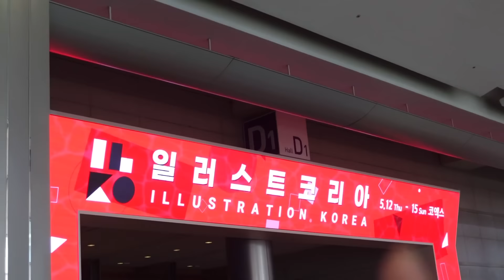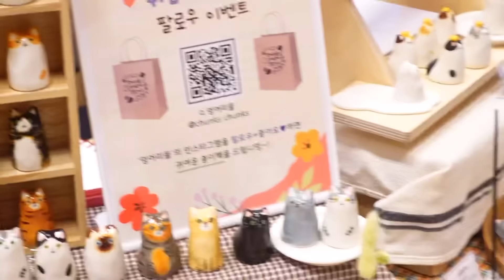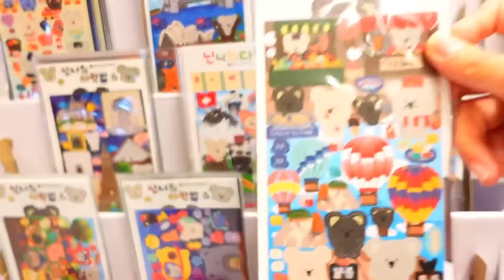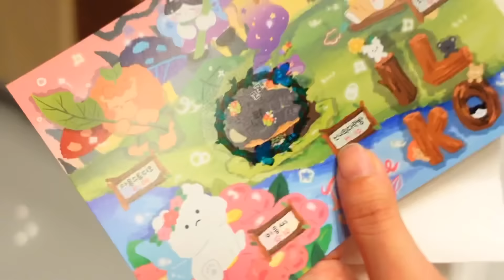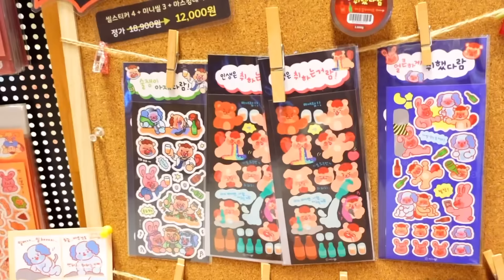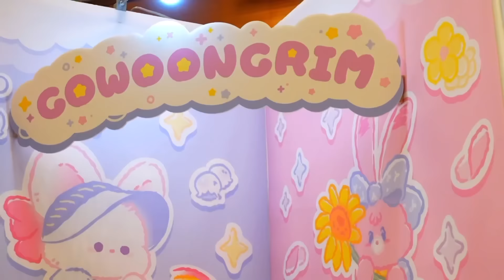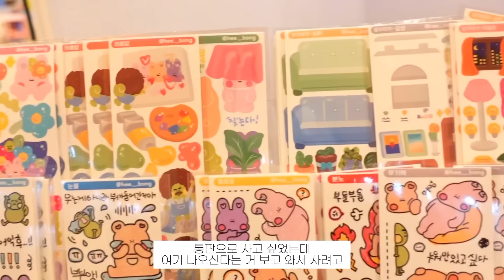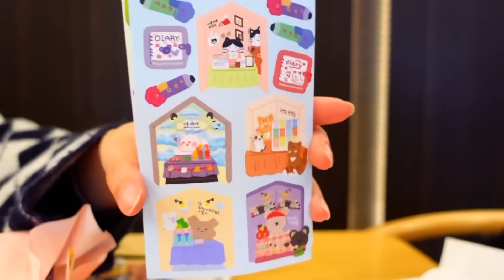다꾸러 OFF VLOG｜다꾸를 위한 스티커 일러스트페어 ⭐️서울일러스트코리아(서일코)⭐️ 5월 12일 첫 날 첫 타임 다녀 온 생생한 후기 다꾸러 브이로그٩(ˊᗜˋ*)و★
유하! 오늘은 5월 12일(목)부터 5월 15일(일)까지 하는 서울일러스트코리아페어에 첫 날! 첫 타임에!!! 다녀 온 후기 생생하게 들고 왔어요!٩(ˊᗜˋ*)و 스티커 좋아하는 사람이라면 정말 꼭 놓치지 않고 가야하는 행사 중 하나고! 그만큼 엄청 큰 스티커구매 스티커하울 행사장입니다! 혹시 가실 분들은 제 영상 보고 가보시는 걸 추천드려요⭐️ 우리 같이 생생한 다꾸러 브이로그 현장 보러 가보실까요?